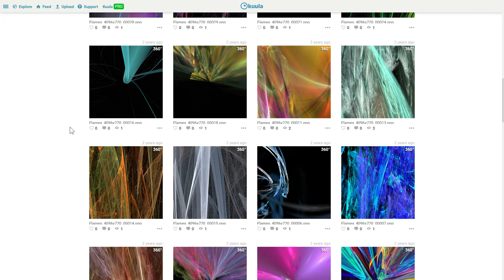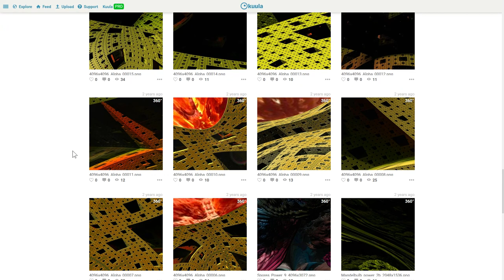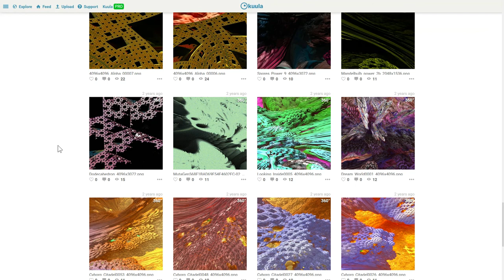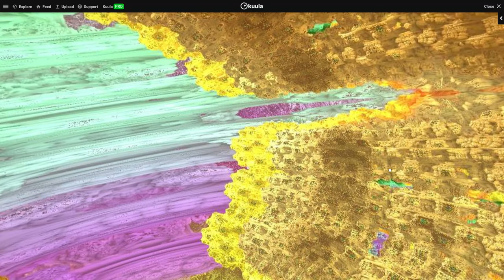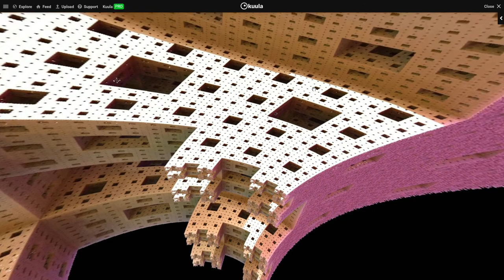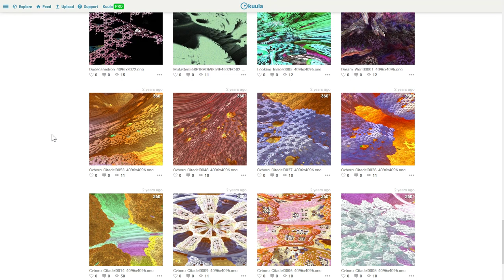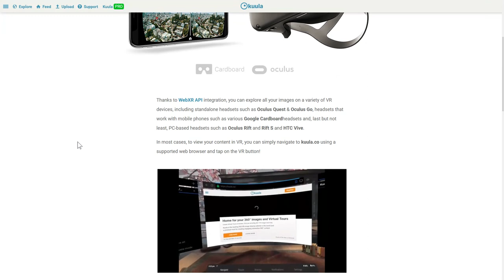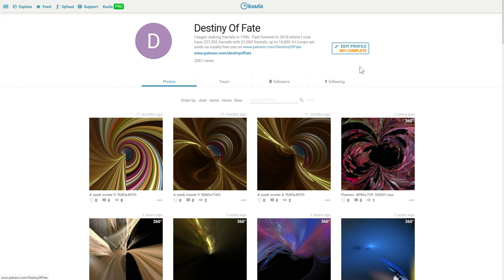Using Kuula's Web VR to Explore My Cool Fractals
I set these up about 2 years ago as a way to let people play around with cool distortions of my fractals.  There are 3 ways to view them: Standard 360 degree, Tiny Planet 360 degree mode, and Web VR Mode.  I don't have VR Goggles to show this off.  You can use a mouse, trackpads, your finger on tablets and touch screens, trackballs, air mouse, and VR Goggles.  Just about any method of moving a cursor around the screen to drag, zoom, rotate images.  I don't have the pro version which lets you add hotspots, embed audio, video, links, etc.